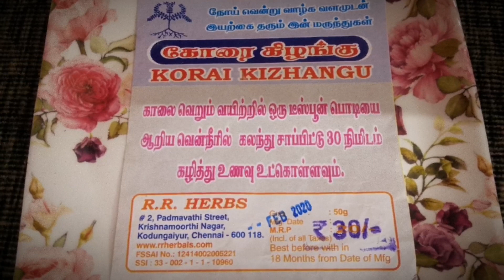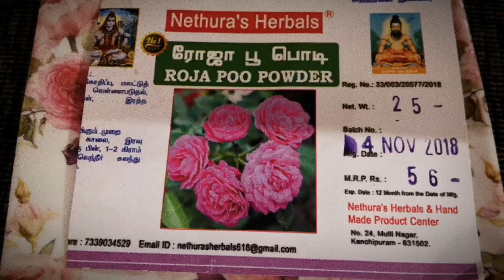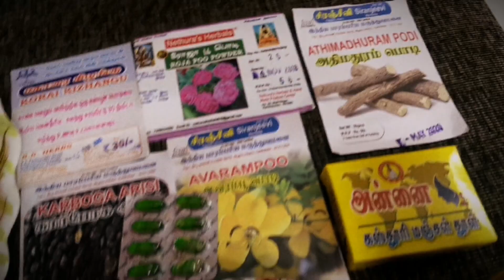How do make kuliyal powder # எளிய முறையில் குளியல் பொடி செய்முறை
Improve skin colur and fresh face